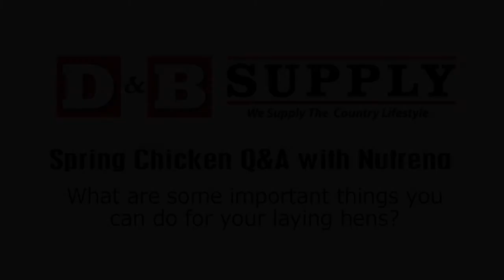Q&A with Nutrena: What is best for your laying hens?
What are the most important things to do for your laying hens?